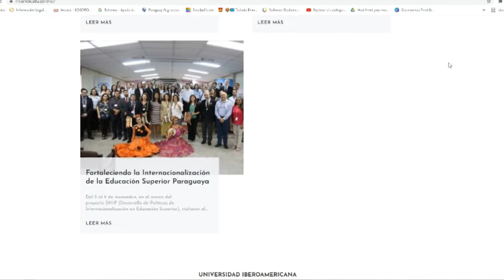Avances de la UNIBE en el marco del proyecto DHIP